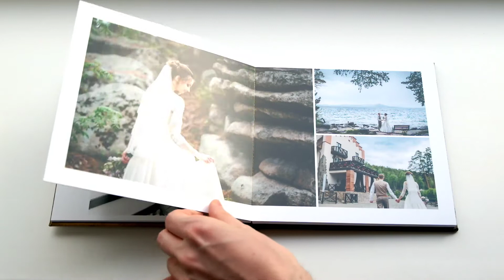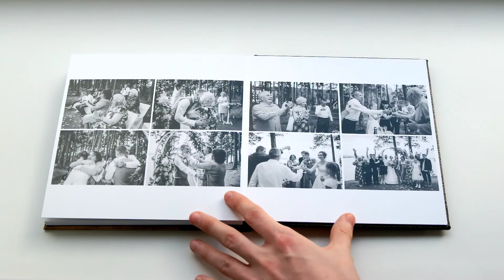Классические свадебные фотокниги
Свадебный фотограф Владимир Борелье